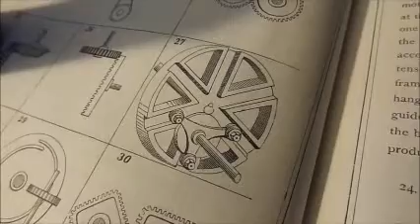MULTIPLE GEARING PROJECT FINISHED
This is a mechanism copied from a book of novel "inventions" from the industrial revolution. It is driven by a model steam engine, and is quite interesting to see it working.